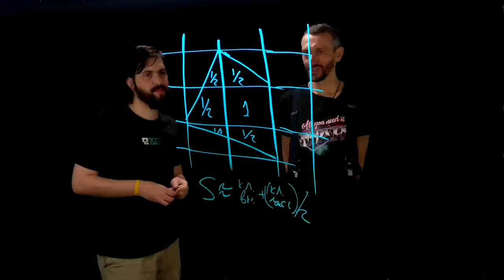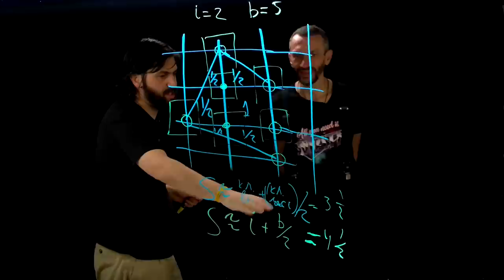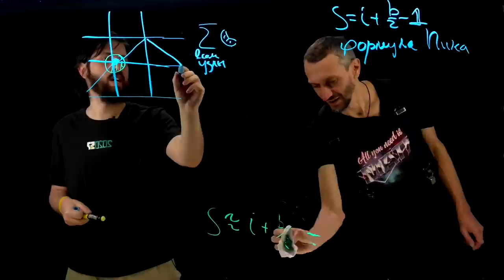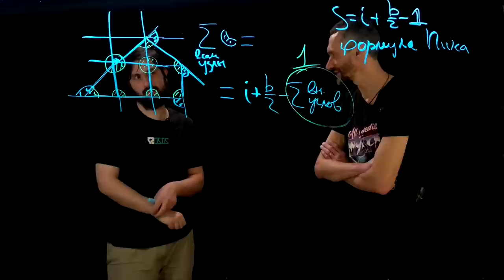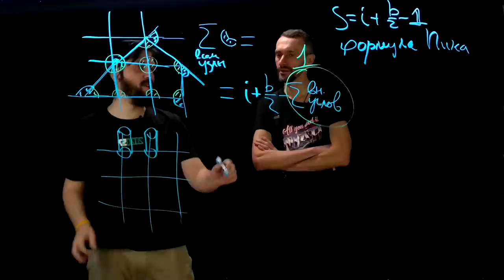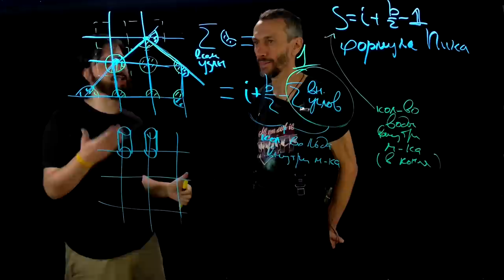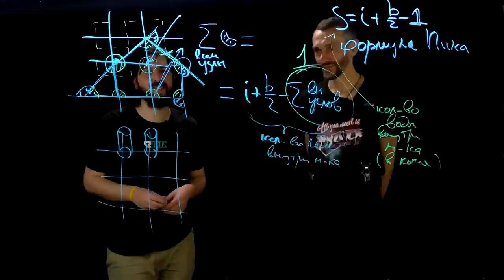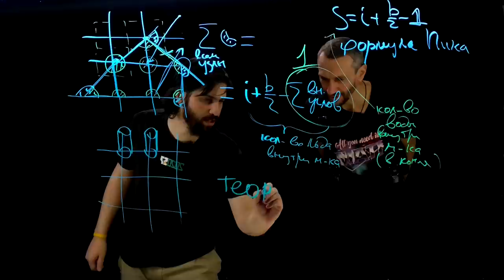ПЛОЩАДЬ ФИГУРЫ НА КЛЕТЧАТОЙ БУМАГЕ — ГРИГОРИЙ МЕРЗОН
Григорий Мерзон,
МЦНМО, «Квантик», НИУ ВШЭ

Статья «Площади многоугольников и тающий лёд» вышла в журнале
«Квантик» №9 за 2018 год.
Такое доказательство формулы Пика придумал Christian Blatter («Another
proof of Pick’s area theorem», Math. Magazine, 1997, Vol. 70, № 3, P.
200).

Про многомерный вариант формулы Пика есть (более сложная) статья
«Целые точки в многоугольниках и многогранниках» (Матем. просв., сер.
3, вып. 25, с. 110–122;